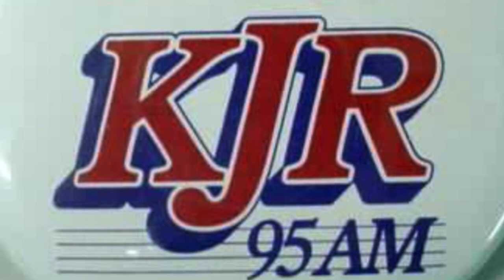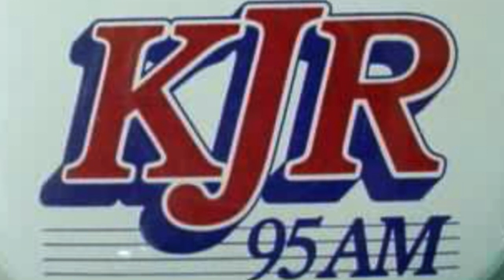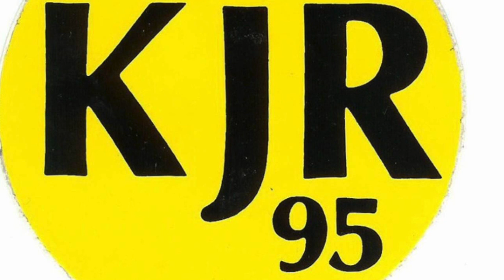KJR 95 Seattle - PAMS Revolution '72 Jingles - 1972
KJR Channel 95 Seattle - PAMS Revolution '72 Jingles - 1972

This jingle demo features the jingles PAMS Productions made for KJR Seattle. With these jingles, PAMS was trying to break away from it's 1960s sounding jingles, by trying to create the modern sound of 1972. You listen & let me know if it sounds like 1972 to you!